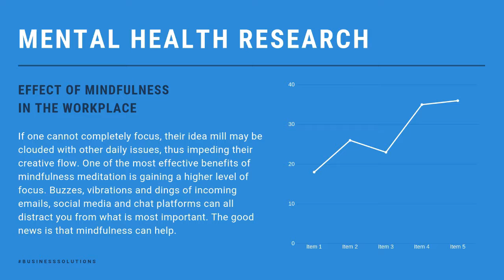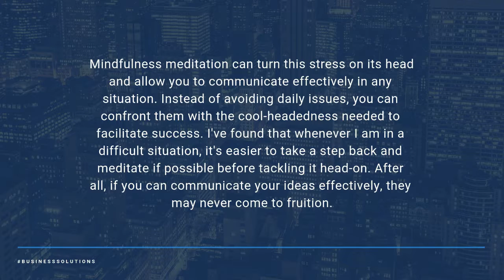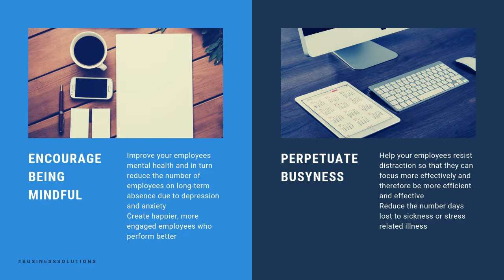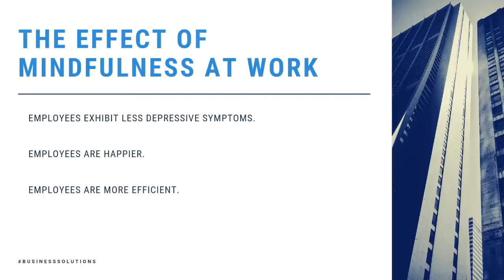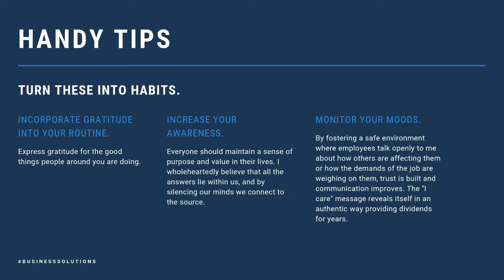Mindfulness in the Workplace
You may not think of hustling entrepreneurs as those who carve out time for mindfulness meditation. However, you would be surprised how widely mindfulness is practiced among the most innovative minds today.